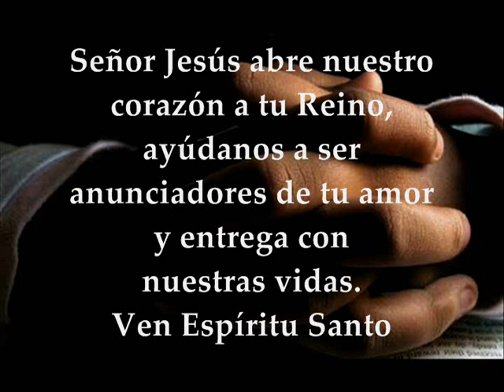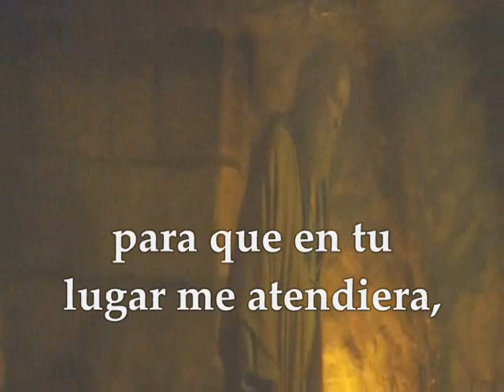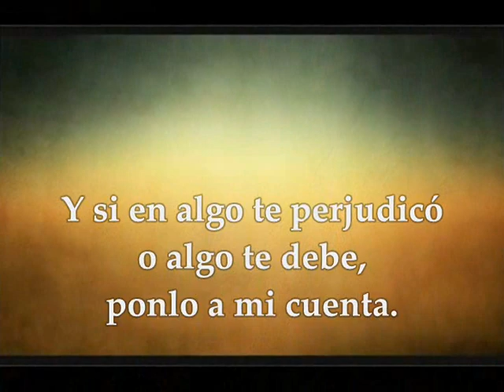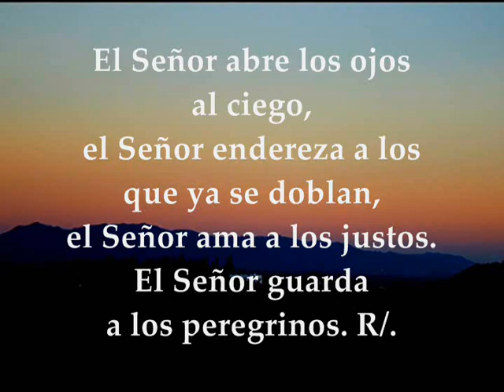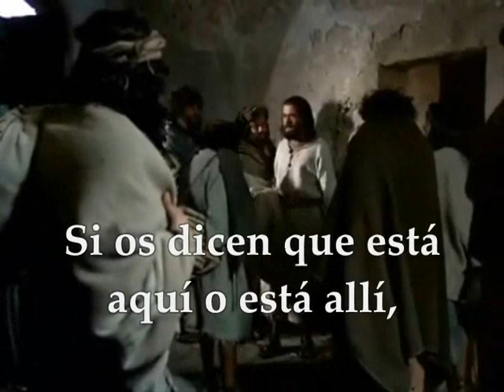Evangelio Lecturas Eucaristía Jueves 12 de Noviembre de 2020 Lucas 17,20-25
Audio vídeo Lecturas y Evangelio Eucaristía JUEVES 12 DE NOVIEMBRE DE 2020 JUEVES SEMANA XXXII TIEMPO ORDINARIO CICLO A Primera Lectura: De la carta del apóstol san pablo a Filemón 7-20 Salmo 145,7.8-9a.9bc-10 R/. Dichoso a quien auxilia el Dios de Jacob Evangelio según San Lucas 17,20-25
PRIMERA LECTURA
Recóbralo, no como esclavo, sino como un hermano querido
Lectura de la carta del apóstol san Pablo a Filemón 7-20
Querido hermano:
He experimentado gran gozo y consuelo por tu amor ya que, gracias a ti, los corazones de los santos han encontrado alivio.
Por eso, aunque tengo plena libertad en Cristo para indicarte lo que conviene hacer, prefiero apelar a tu caridad, yo, Pablo, anciano y ahora prisionero por Cristo Jesús. Te recomiendo a Onésimo, mi hijo, a quien engendré en la prisión, que antes era tan inútil para ti, y ahora, en cambio, es tan útil para ti y para mí. Te lo envío como a hijo.
Me hubiera gustado retenerlo junto a mí, para que me sirviera en en nombre tuyo en esta prisión que sufro por el Evangelio; pero no he querido retenerlo sin contar contigo; así me harás este favor, no a la fuerza, sino con toda libertad. Quizá se apartó de ti por breve tiempo para que lo recobres ahora para siempre; y no como esclavo, sino como algo mejor que un esclavo, como un hermano querido, que si lo es mucho para mí, cuánto más para ti, humanamente y en el Señor.
Si me consideras compañero tuyo, recíbelo a él como a mí. Si en algo te ha perjudicado y te debe algo, ponlo en mi cuenta; yo, Pablo, te firmo el pagaré de mi puño y letra, para no hablar de que tú me debes tu propia persona. Sí, hermano, hazme este favor en el Señor; alivia mi ansiedad, por amor a Cristo.
SALMO RESPONSORIAL
Salmo 145,7.8-9a.9bc-10
R/. Dichoso a quien auxilia el Dios de Jacob.
El Señor mantiene su fidelidad perpetuamente,
que hace justicia a los oprimidos,
que da pan a los hambrientos.
El Señor liberta a los cautivos. R/.
El Señor abre los ojos al ciego,
el Señor endereza a los que ya se doblan,
El Señor guarda a los peregrinos. R/.
Sustenta al huérfano y a la viuda
y trastorna el camino de los malvados.
El Señor reina eternamente,
tu Dios, Sión, de edad en edad. R/.
EVANGELIO
El reino de Dios está dentro de vosotros
Lectura del santo Evangelio según san Lucas 17,20-25
En aquel tiempo, los fariseos preguntaron a Jesús:
«¿Cuándo va a llegar el reino de Dios?».
Él les contestó:
«El reino de Dios no viene aparatosamente, ni dirán:” “Está aquí “o “Está allí”; porque mirad, el reino de Dios está en medio de vosotros».
Dijo a sus discípulos:
«Vendrán días en que desearéis ver un solo día con el Hijo del hombre, y no lo veréis.
Entonces se os dirá: “Está aquí” o “Está allí”; no vayáis ni corráis detrás, pues como el fulgor del relámpago brilla de un extremo al otro del cielo, así será el Hijo del hombre en su día.
Pero primero es necesario que padezca mucho y ser reprobado por esta generación»